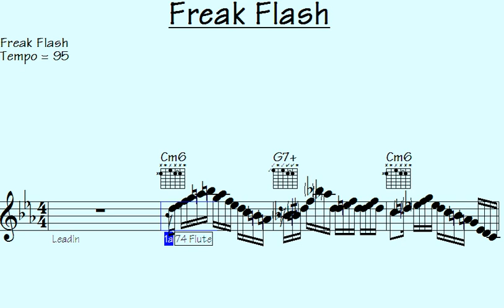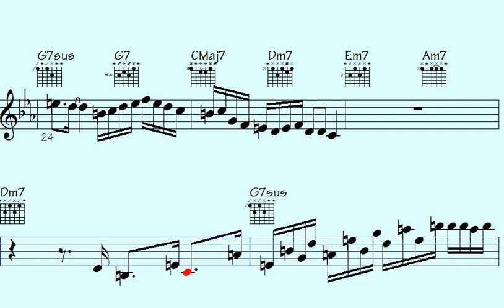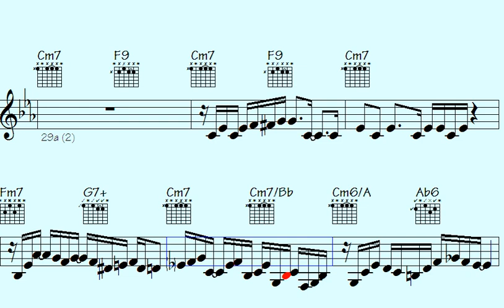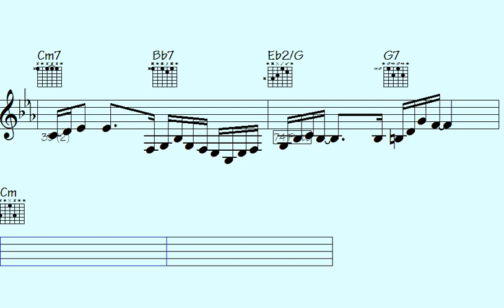⬜Recommend This Mind-Blowing Performance of 'Freak Flash' - Unforgettable Musical Brilliance.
"Experience the sheer brilliance of this unforgettable musical performance featuring 'Freak Flash'. Prepare to be amazed as the artists deliver a mind-blowing rendition that will leave you speechless. Dive into a world of musical excellence that defies expectations."

l2k 4-322